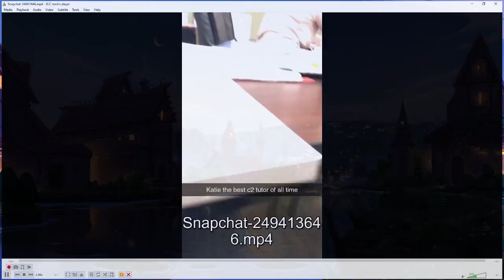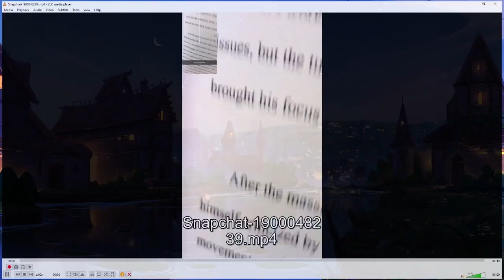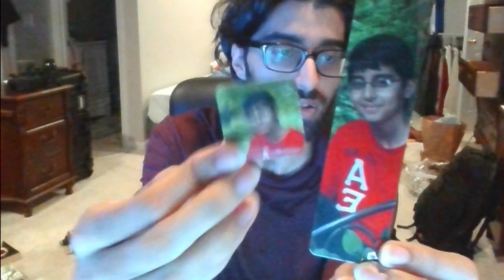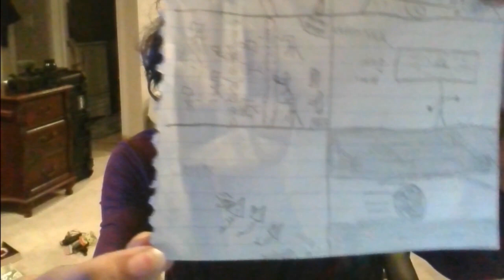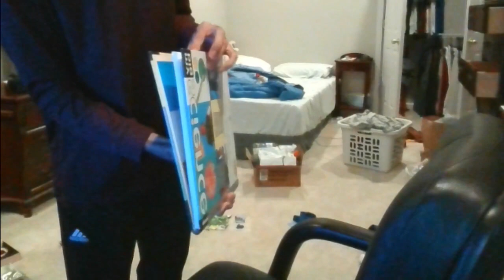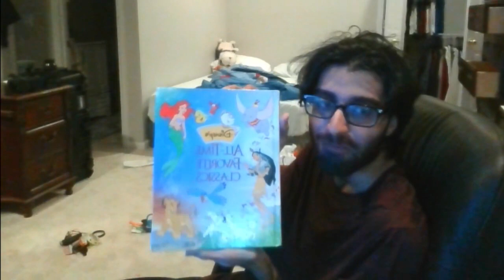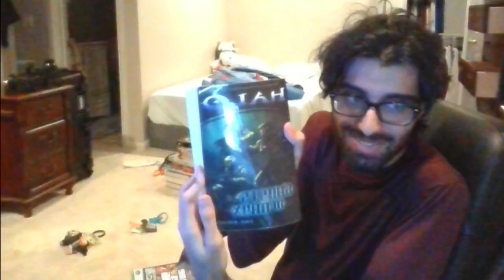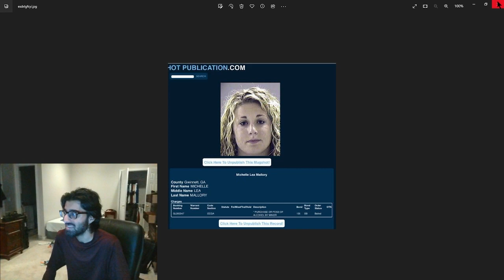The tutoring experiences I've had + more from the school stories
The time I tutored Serena -

Klipsch earbuds review -

--Timestamps--
00:00 Chapters
❮elementary middle school scad savannah college of art and design c2 kumon❯